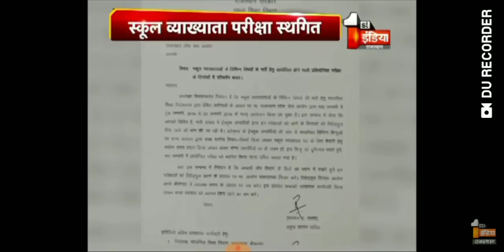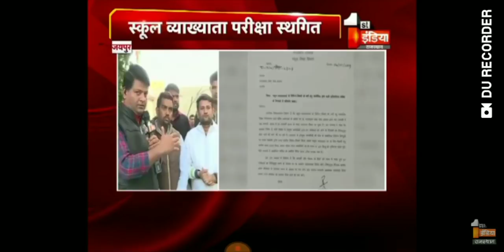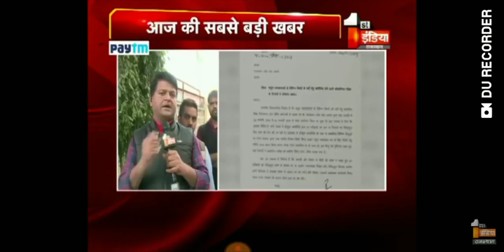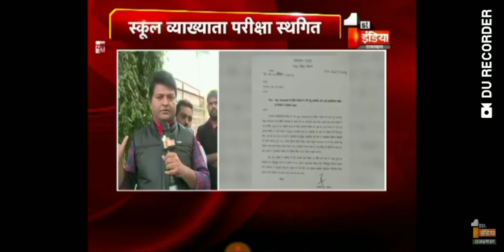आरपीएससी प्रथम श्रेणी भर्ती परीक्षा स्थगित